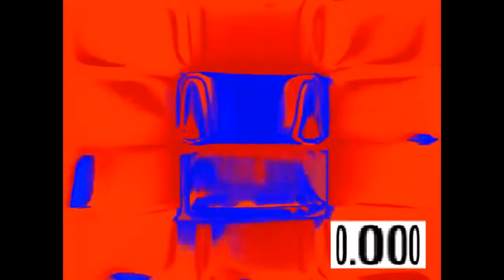Preview 2 Effects SJD